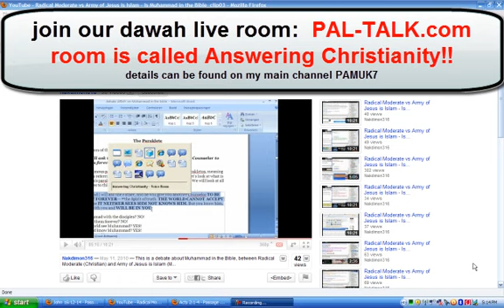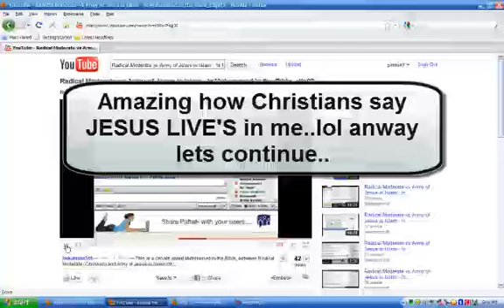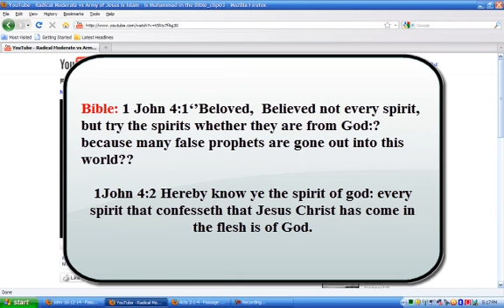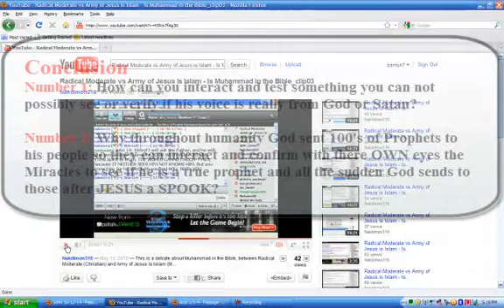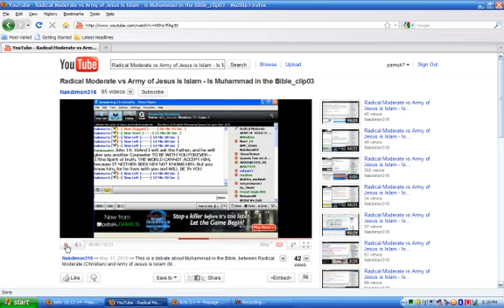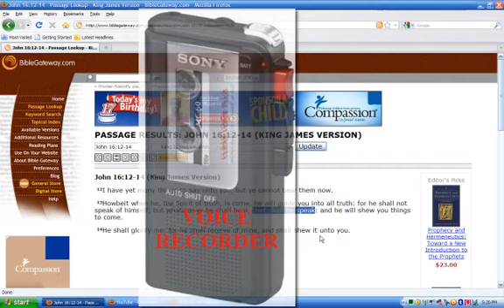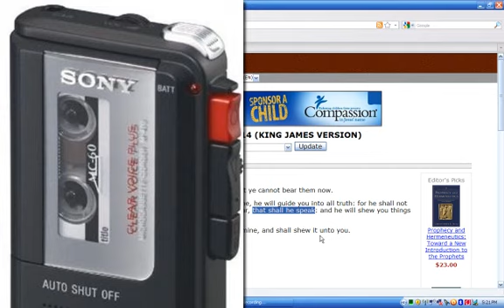Re: Radical Moderate vs ArmyofJesusisIslam - Is Muhammad in the Bible Part2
WATCH DEBATE HERE: Radical Moderate vs Army of Jesus is Islam - Is Muhammad in the Bible_clip01

 THE CHALLENGE OF THIS VIDEO HAS BEEN GIVEN: TUESDAY 15th June 2010
John 16:12-14
States the HOLY spirit whom the father will send will speak to you: guiding you to the truth.
Christian I want you to record the voice of the holy spirit who lives in YOU. I want to HEAR him say to you and US. ISLAM IS FALSE..waiting

point 2:
I smashed all of radicals points and he was enable to address my major points , in fact ignored them. I with no doubt proved the clear prophecy from the mouth of jesus pointing directly to Muhammed.. Lastly radical could not prove Christians have the invisible holy spirit where as only a Physical spirit can be proven  and that's why Jesus said it shall be tested. How do u test a invisible spirit..lol? Radical was killed on this point.

Prophet spirit must be tested: 1 John 4:1 and 1 john 4:2